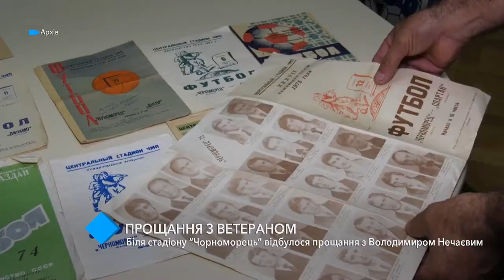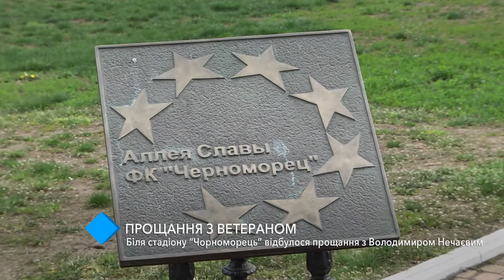Прощание с легендарным «моряком»: в Одессе проводили в последний путь Владимира Нечаева